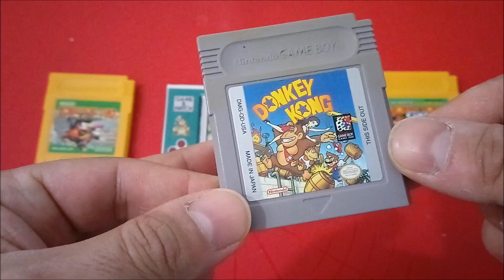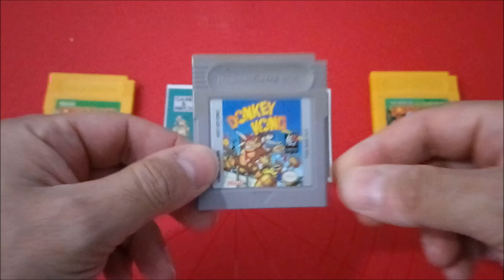Donkey Kong | Nintendo Game Boy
Donkey Kong. Unutulmaz Nintendo oyunu. Game Boy'da nasıldı?
Game Boy'un en iyi oyunlarından biri. Sizin için en iyi Game Boy oyunu nedir? Yorumlara yazın biz de bilelim :)